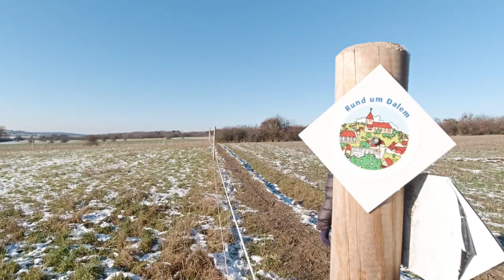Rund um Dalem